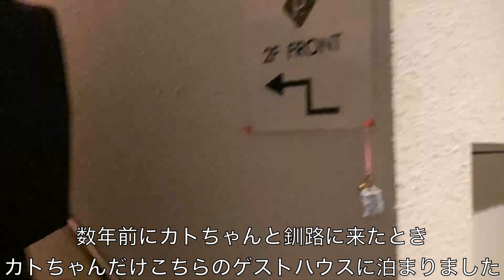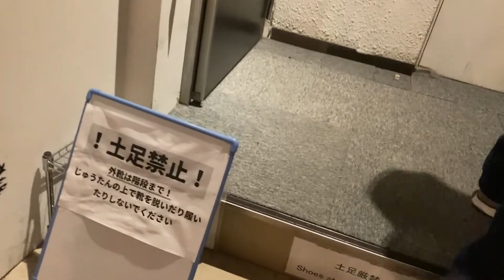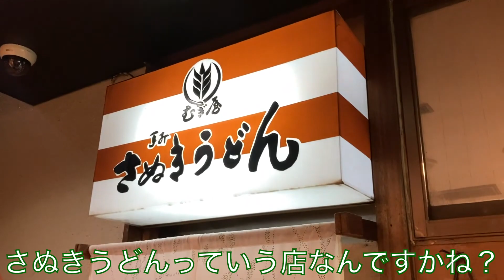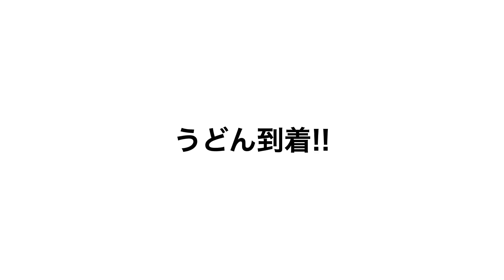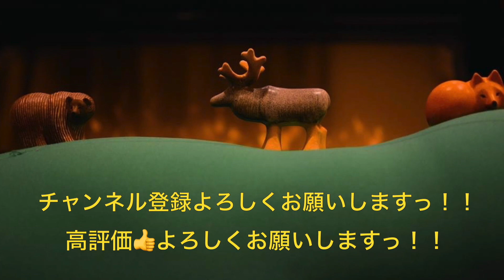#247【晩秋の釧路旅③】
末広に到着した二人は40年の歴史に幕を閉じる"さぬきうどん"のお店に行きました。老舗のうどんに感動しました!!

過去の釧路旅は再生リストにあります!!